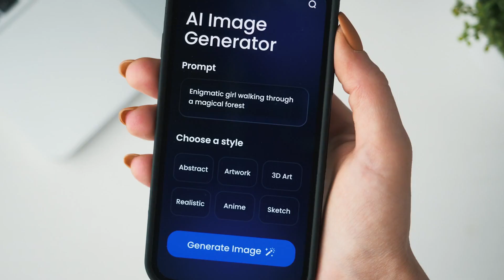How to Choose the Best AI Image Generator for Your Needs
This video is mainly to show our products to you. Include photogeneratorai aipictures generatedaiimages pictureaigenerator animeaipicturegenerator and so on.

In an era where technology continuously reshapes our lives, AI image generators have emerged as revolutionary tools for creating high-quality visuals. Whether you're a digital artist, a marketer, or simply someone interested in generating impressive images, selecting the right AI image generator is crucial for achieving your desired results. This guide will walk you through key factors to consider when choosing the best AI image generator for your needs.